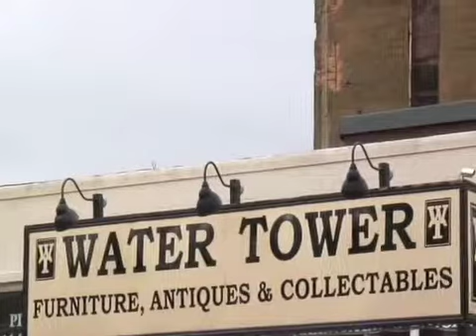Acoustic Pianos, Grand Pianos & Piano Stools by The Piano Shop Hemswell Cliff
The Piano Shop Hemswell Cliff Gainsborough

With 30 years of Piano experience behind us The Piano Shop which serves Doncaster and Lincoln is a little gem in the picturesque village in Hemswell Cliff which is only nine miles away from Retford.

The Mission of The Piano Shop, is to give 100 percent satisfaction to our customers. We strive to be a credible resource, correctly educating the public at large in this very specialist field.

For over 30 years, The Piano Shop has specialised in the restoration of pianos. We regularly have the pleasure in stocking excellent brands of pianos from upright, baby grands and grand piano styles,
all at well below city showroom prices.

Our stock rotates regularly so if you are looking for a particular make contact us and we will do our up-most to source the right piano for you, due to our extensive knowledge of piano dealers and distributors in the UK and Eire.

We offer our clients the tools and knowledge they need to make an informed decision about our new and restored pianos so you will have a family heirloom for future years to come.